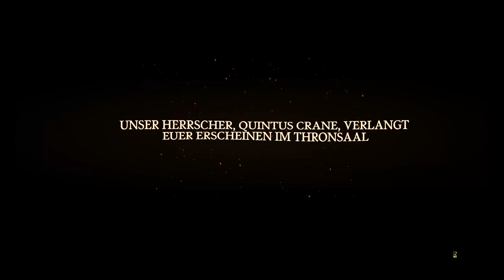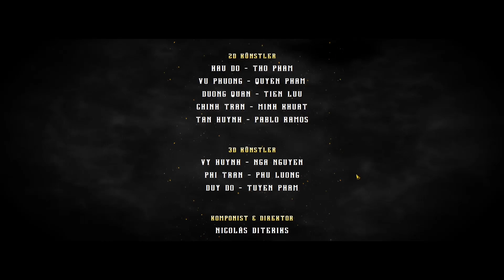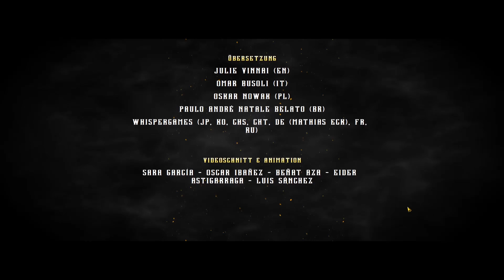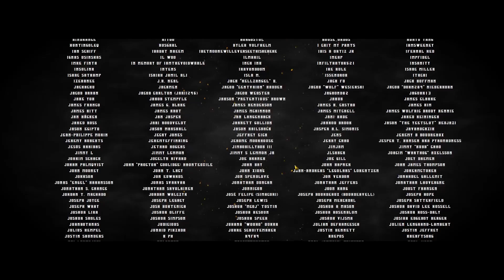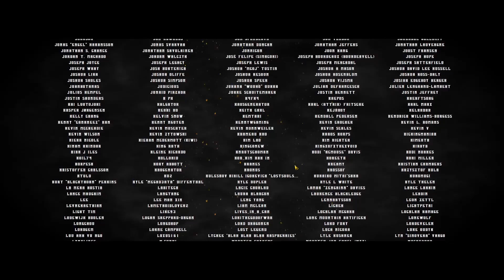They Are Billions Kampagne [#132] - Ein guter Anfang [FINALE] - Let's Play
► They Are Billions: die Vollversion mit Story und Missionen

Survival-Strategie von Numantian Games (Early Access 2017, Vollversion 2019)